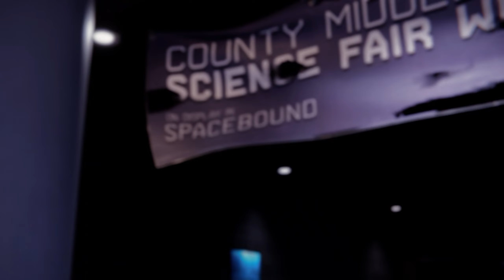Marvel's Spider-Man: Miles Morales - Gameplay Walkthrough Part 6 ENDING - No Commentary [PS5]